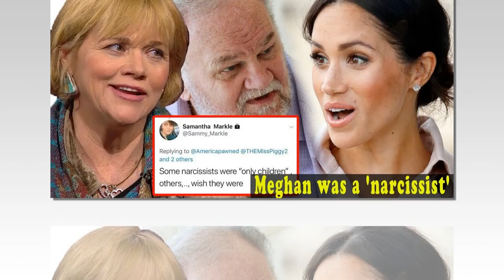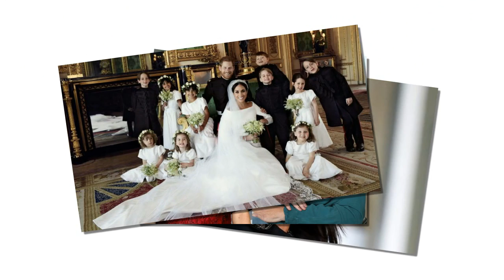Everything we know about Meghan Markle and Samantha Markle's feud